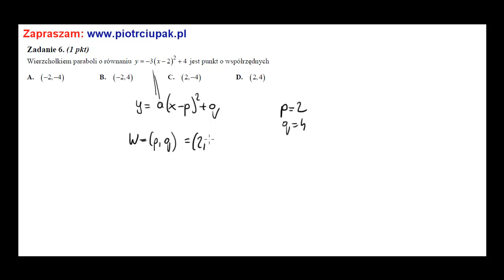Zadanie 6 Matura maj 2013 CKE nowa wersja